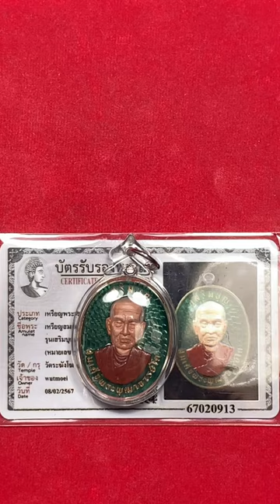RIEN SOMDEJ PHRAPUTTAJARN TO